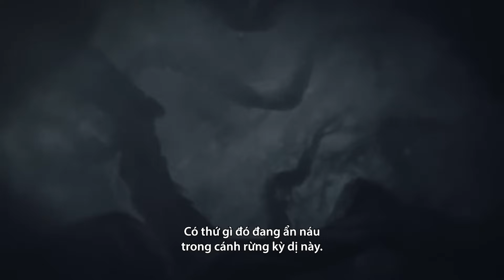Nhân Ngư Vẫy Gọi | Teaser Trang Phục Tiên Hắc Ám 2023 - Liên Minh Huyền Thoại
Bóng tối chực chờ. Tái định hình thế giới cùng Nami, Elise, Akali, Syndra, Nilah Tiên Hắc Ám và Mordekaiser Cựu Thần Hắc Ám.

Liên Minh Huyền Thoại là một trò chơi đồng đội với hơn 140 vị tướng để người chơi thoải mái lựa chọn. Hãy chơi miễn phí ngay!
Đội ngũ hỗ trợ người chơi của chúng tôi sẽ luôn sẵn sàng hỗ trợ tại